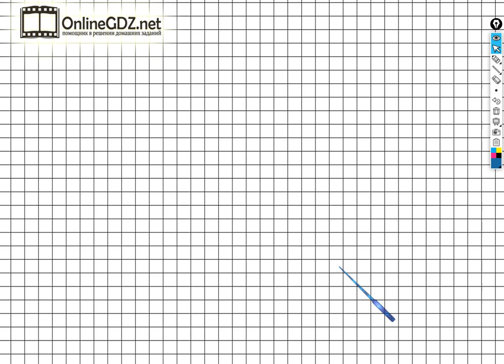Страница 53 Задание №7 - ГДЗ по математике 2 класс (Дорофеев Г.В.) Часть 1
Чтобы выполнить задание №7 на странице 53, для этого нужно уметь решать простые задачи в одно действие, выполнять сложение чисел в пределах 20. Вы можете выполнить это задание за 1 - 2 минуты, просмотрев наше видео.